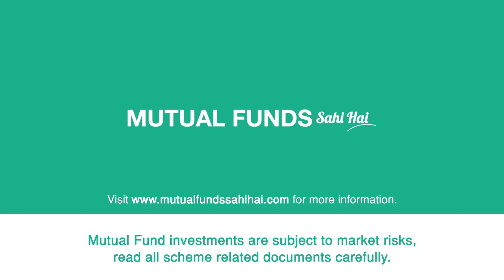How to Build Retirement Planning with Mutual Funds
Learn how to build your retirement corpus with Mutual Funds in this essential guide. Discover the best Mutual Fund options for retirement, how to plan early for a secure future, and why long-term investment strategies are key to growing your retirement fund. This video highlights the benefits of financial planning and how mutual funds for retirement outperform traditional savings methods.

Start planning today to maximize your retirement savings with Mutual Funds Sahi Hai.